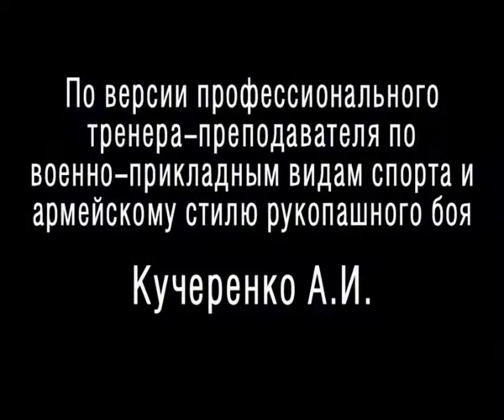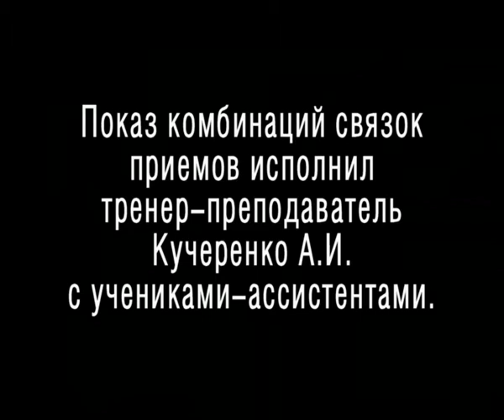БСОщепкова по версии трен.Кучеренко686.avi